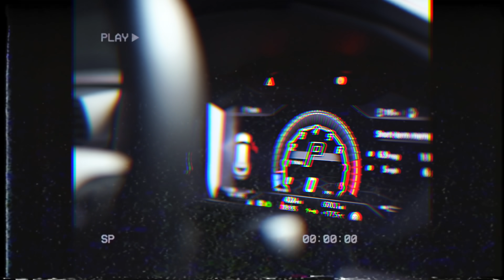OG Merks - All The Time [Music Video] | GRM Daily